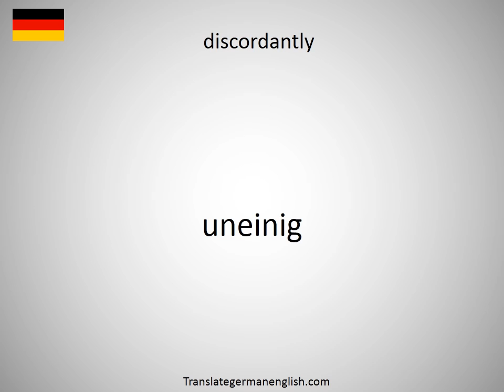How to say discordant mussel in German?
How to say discordant mussel in German? Learn the pronounciation discordant mussel! How to Pronounce discordant mussel. Expand your vocabulary, learn German words. Practice German online. Use this free pronunciation guide to practice words at a time. Learn German for free. Thank you for viewing, please like or subscribe! hoe om te sê, si të thuash, እንዴት እንደሚናገር, wie sagt man, comment dire, come dire, como dizer, как сказать, nasıl denir, cómo decir, 怎么说, πώς να το πω, hoe zeg je.